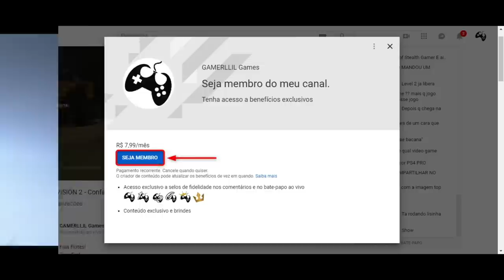Assassin's Creed Odyssey DLC - Conjunto dos Caídos + Armas Lendárias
Fala Fiotes!
Bem vindos a mais um video aqui no canal onde vamos finalmente conhecer as armas e traje lendário da DLC O tormento de Hades em Assassin’s Creed Odyssey!

Kallil Augusto